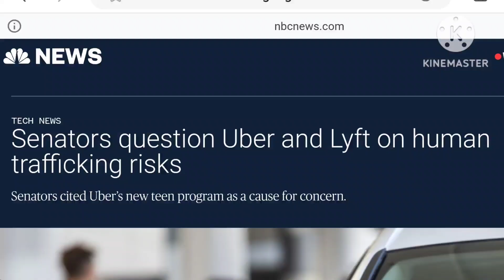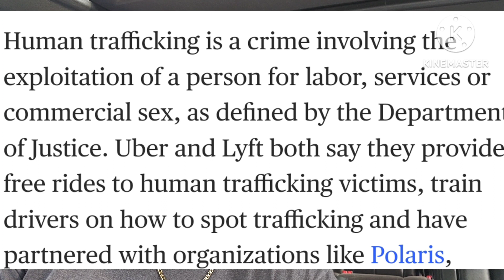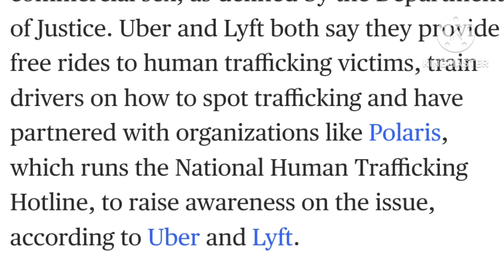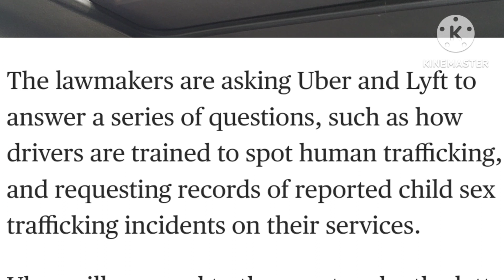Uber and Lyft dishonest about Human Trafficking